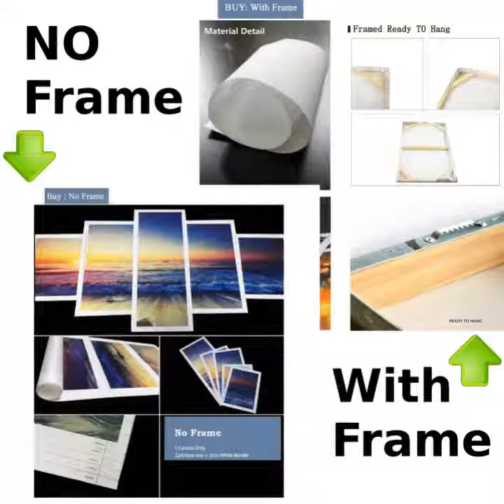DOG POSTER- I HAVE PUG